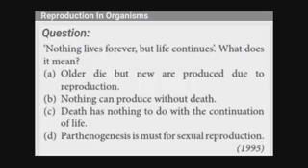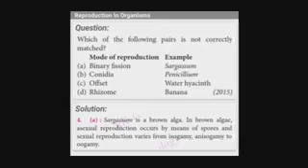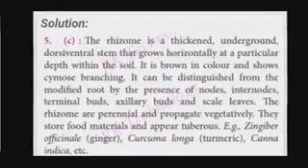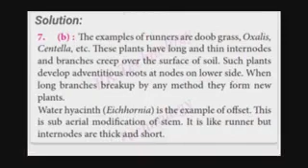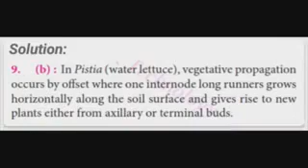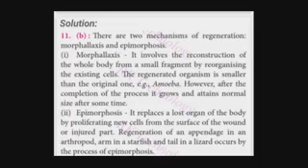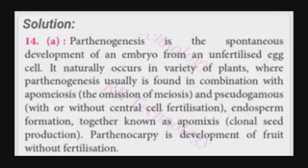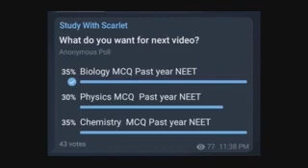Solving Reproduction in Organisms Previous Year Questions in Tamil NEET Biology